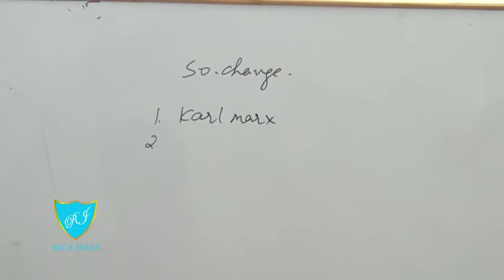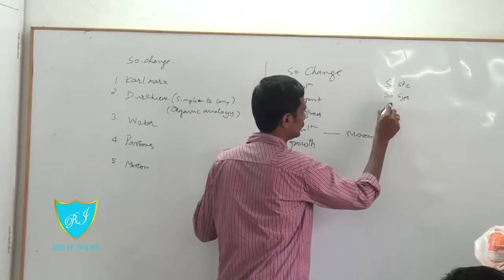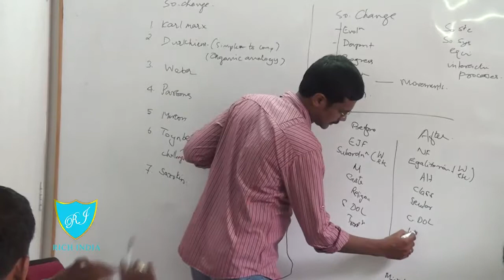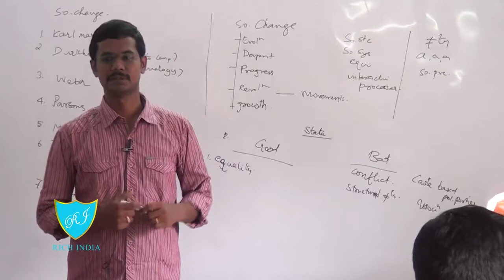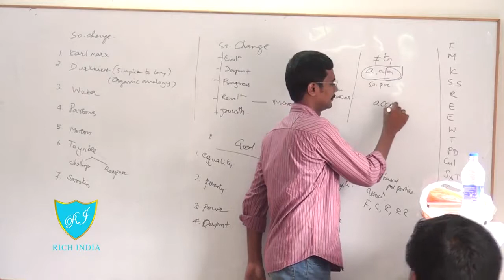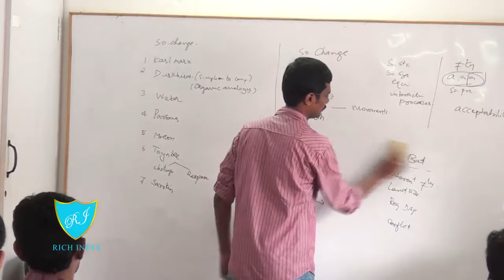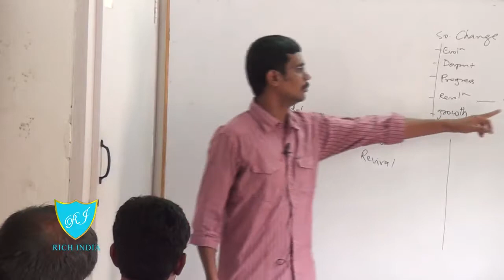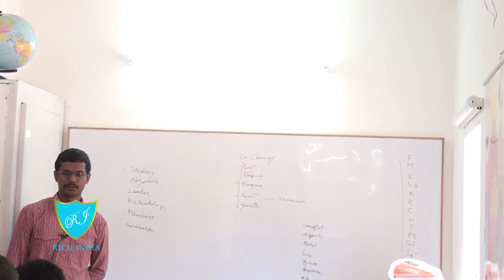Sociology By Prasath at richindiafreeias.org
stages of karl marx-primitive society-capitalist society-social change:Thinkers-economy-state-Ideology-Reform
Address:
Rich India FREE Civil Services Academy
No. 7/3, Arul lllam, Subramania Nagar Cross St.,
Kodambakkam, Cheenai-24.